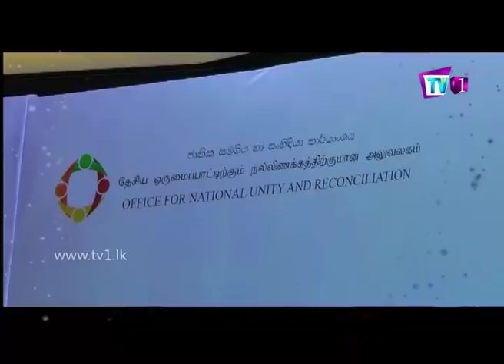Roba Eve | ZamZam Foundation